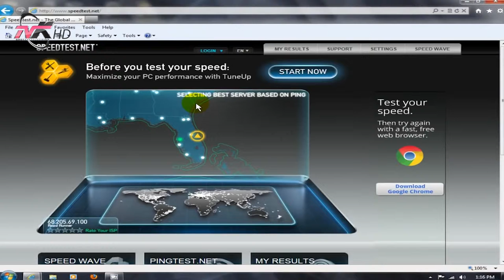Këshilla mjekësore - Çfarë i shkakton nivelit të stresit, interneti i ngadaltë?